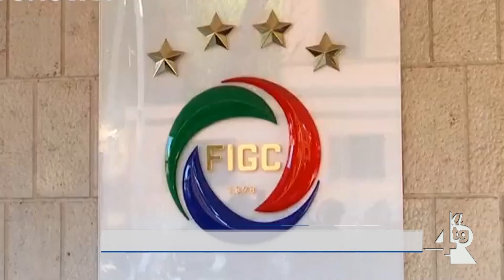Serie D, sono 166 le società aventi diritto all'iscrizione